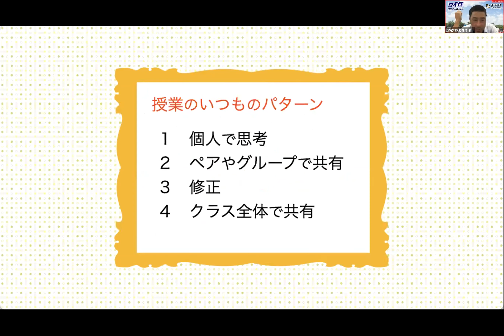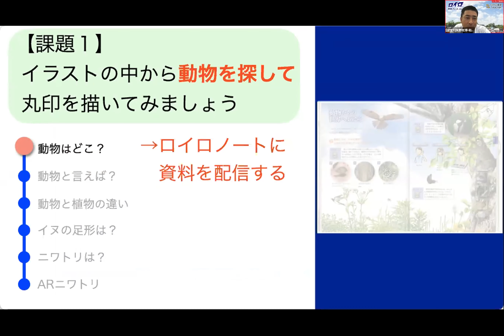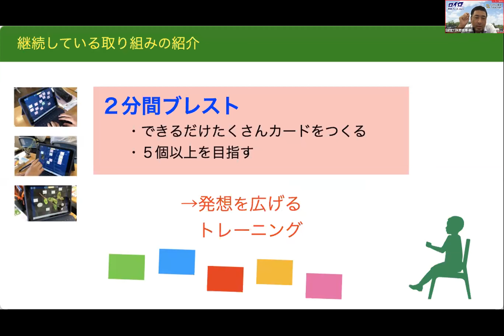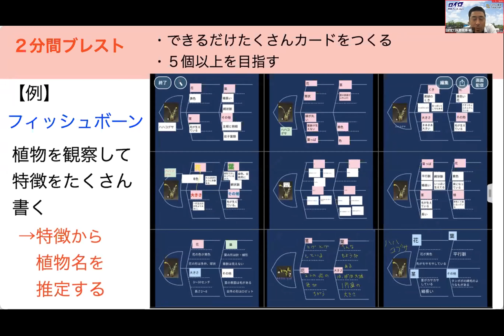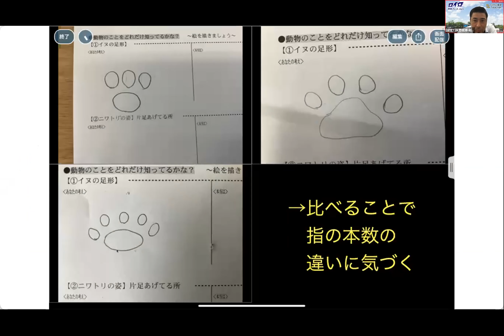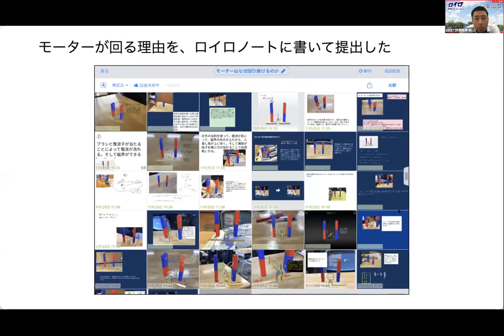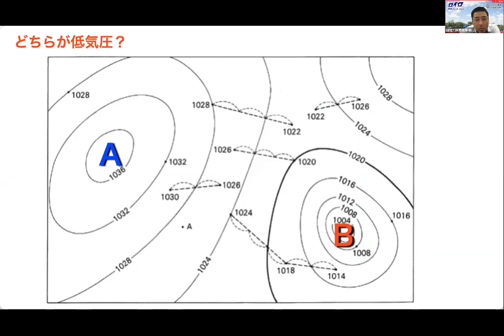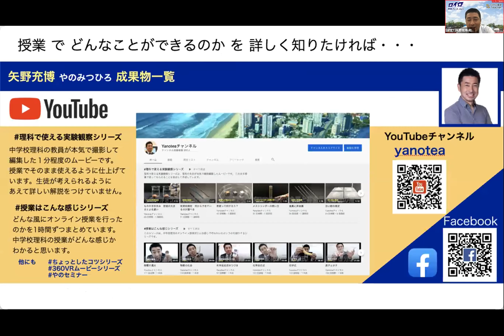【ロイロ授業フェス2021】事例 理科 矢野先生事例紹介アーカイブ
2021年8月5日から7日開催に開催されたロイロ授業フェス2021のアーカイブ動画です！
矢野先生の事例発表の動画です
アーカイブサイトはこちらです！
認定ティーチャーの仲間入りをしたい人はこちらから！